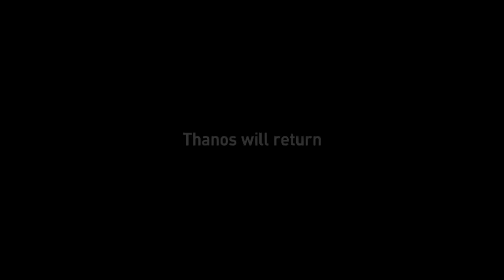Marvel What If Episode 9 Finale TOP 10 Breakdown, Easter Eggs and Things You Missed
Marvel What If Episode 9 Finale. Multiverse Avengers vs Ultron. TOP 10, Easter Eggs, What If Episode 9 Post Credit Scene Ending & Season 2 Episodes

Covering Full Marvel What If Episode 9 Finale. Post Credit Scene Winter Soldier Explained. Multiverse Avengers Guardians of the Multiverse vs Ultron. Black Panther Kilmonger Infinity Gauntlet Armor Easter Eggs. The Watcher Ending Explained, Dark Doctor Strange Ending. What If Season 2 Teaser Breakdown.

Missing What If Iron Man Episode Explained with the new Gamora. Avengers Infinity War, Avengers Endgame, Thor Ragnarok Easter Eggs. Loki Ending Connection with the Kang Multiverse War. And Marvel Phase 4 Movies connection with alternate universes crossing over in the Spider-Man No Way Home Trailer. Like Venom Let There Be Carnage Spider Man Crossover.

There will be 9 Episodes in What If Season 2. Future seasons will also incorporate newer marvel phase 5 movies like Fantastic Four, X-Men and movies that come after that. The What If Episode 9 Finale will be a multiverse version of Avengers Infinity War and Avengers Endgame with all the major characters crossing over facing Infinity Gauntlet Ultron in Vision's Body, Marvel Zombies and Ego the Living Planet who's back from What If Episode 2, the T'Challa Starlord Episode.

We'll get more Marvel Trailer videos soon too, a new Spider-Man No Way Home Trailer, New Thor 4 Trailer for Love and Thunder, Doctor Strange 2 Trailer. Another Hawkeye Trailer, Moon Knight Trailer and a new Eternals Trailer!

My Full Marvel What If Episode 9 Post Credit Scene video will post next! Hawkeye Episodes will start soon too! And more House of the Dragon Game of Thrones videos coming too!